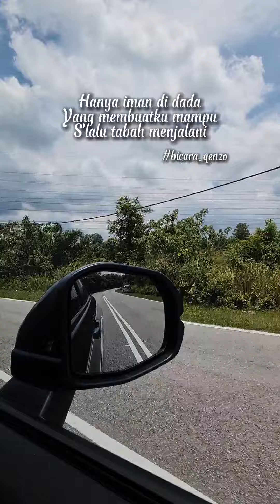17 September 2022